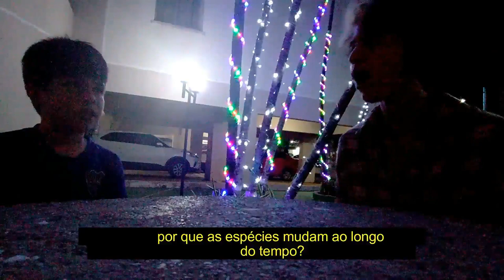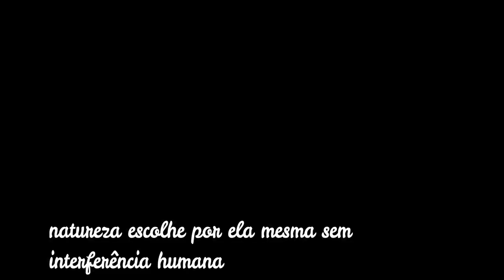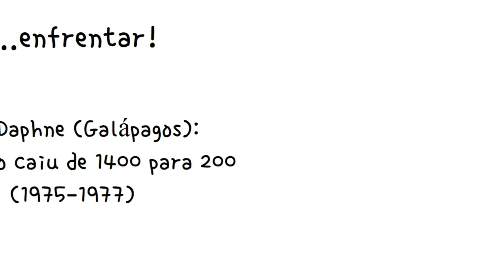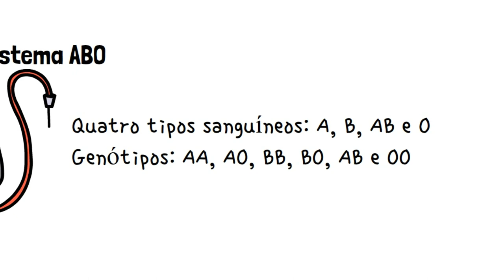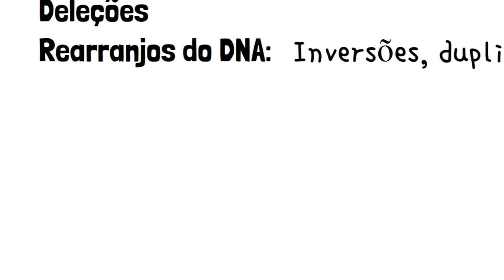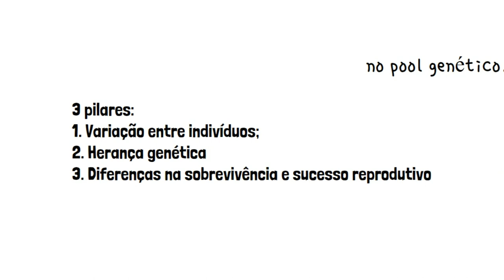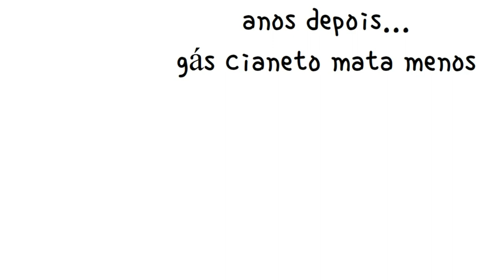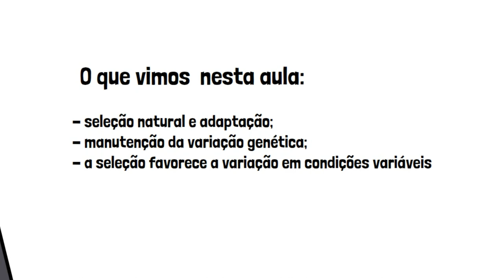Os Mecanismos da Evolução: Seleção Natural, Variação e Adaptação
Aula sobre Mecanismos Evolutivos

Produzido por discentes do curso de licenciatura em Ciências Naturais/Biologia da Universidade Federal do Maranhão - UFMA

Referências:

RICKLEFS, Robert E. A Economia da Natureza. 6º Ed.
Rio de Janeiro: Guanabara Koogan, 2010. Os capítulos de referência foram o 6 (Evolução e Adaptação) e o 13
(Genética Populacional)

DIGIMON SONG BRAVE HEART. [s.l.; s. n.], 2009. 1 vídeo (4 min). Publicado pelo canal vegeth100. Acesso em: 14 dez. 2020.

MIGNANO, Michael; ZICHERMAN, Nir. Anchor: a maneira mais fácil de fazer um podcast. Nova York: Spotify, 2015. Acesso em: 12 de dez. 2020.

Videoscribe: Software de Animação Whiteboard, v.3.6.11 [s.l.]: Windows, 2019. Acesso em: 11 de dez. 2020.

Wondershare Filmora. Full Version v.8.3.1 [s.l.]: Windows, 2017.

Músicas de fundo:

Good Starts: Jingle Punks [2016]. [s.l.; s. n.]. Disponível Acesso em: 14 dez. 2020.

The Big Ten 05:44
Interlúdio: Come As You Were 06:17
The Provisions 06:41
Denzel Sprak 07:40
Balti 08:05
Three Stories 10:52
Denzel Sprak 12:07
Three Stories 12:59
Valantis 15:36
Denzel Sprak 16:36
McCarthy 19:16
Borough 20:01
Interlúdio: McCarthy 21:03
Homegrown 21:07
Caprese 25:17
The Records 25:55
Denzel Sprak 28:48
Interlúdio: Denzel Sprak 29:26
Rue Severine 29:34